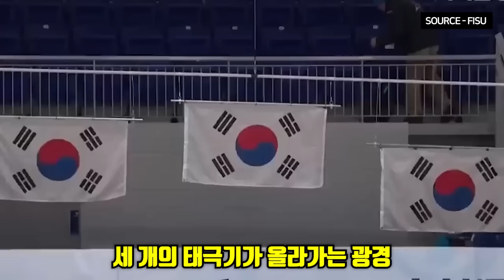한번에 모든 순위 뒤집고 금메달 싹슬이해버린 한국 선수